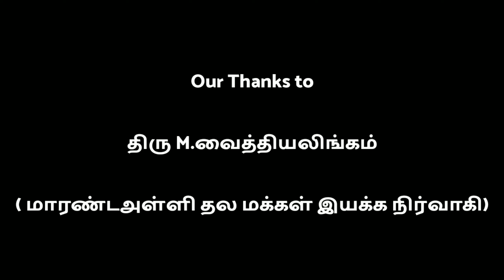"நம்ம ஊர் தலைவர் (NAMMA OORU THALAVAR) - COMEDY SHORT FILM PART -2"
Local Boys Marandahalli

Rockstar Studio Presence

Cast:-
Vaithyalingam
Arun
Vicky
Lakshmikanth
Sarthi
Kathir
Gowrisankar
Rock star team

Camera:-

C.kavi

Story & Director:-
C. Kavi

For More Entertainment Videos.